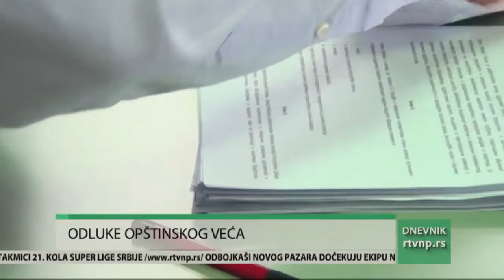Sednica Opštinskog veća u Prijepolju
Prijepoljski većnici prihvatili su plan poslovanja Turističke organizacije, uz opasku da se uvrsti izgrada petogodišnjeg plana razvoja turizma i studija tipskih objekata seoske arhitekture. Opštinsko veće dalo je saglasnost za godišnje programe poslovanja Doma kulture, Biblioteke i Muzeja. Takođe, prihvaćen je predlog za izmenu statuta tri pomenute ustanove kulture.